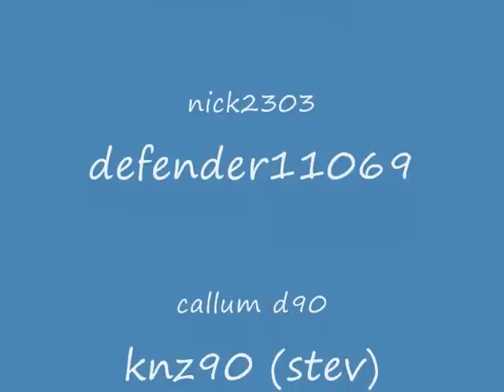landyzone green laning 16-7-2011.wmv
landyzone green laning